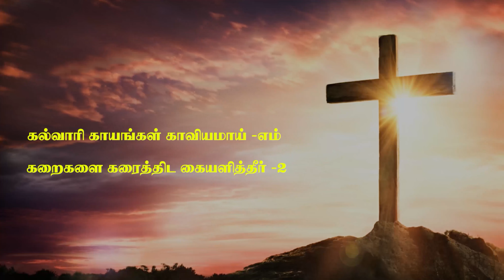5th Station | சிலுவைப்பாதை பாடல் (4K UHD) | 5-ஆம் நிலை | Fr. Kulandai Yesu | Way of the Cross song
Lyrics & Tune: Fr. Kulandai Yesu Rajan CMF

Singer: SP Sundar
Orchestration: Melwin Mario R
Video Editing: Fr. Kulandai Yesu Rajan CMF
Co-ordination: Fr. Eugene Florence SDB

கல்வாரி காயங்கள் காவியமாய்- எம்
கறைகளை கரைத்திட கையளித்தீர்-2

 சாவின் இறுதிக்கு தீர்ப்பளித்து
 மன்னன் பிலாத்து சான்றுரைத்தான்  -2

விரும்பி ஏற்கும் சிலுவையோ
அன்பின் பகிர்வின் அடையாளம் -2

பாரம் தாங்கா    சிலுவைதனை
பாதை தன்னில் சாய்த்தாரே -2

சோர்ந்து போகும் வேளையிலே
ஆற்றல் தருவாள் அன்னையவள்  -2

உறவின் கரங்கள் ஆயிரம்
 உதவும் கரமாய் சீமோனோ-2

 சிதைந்த முகத்தின் உருவத்தினை
துணியில் பதித்தது வீரமகள் -2

சிந்தை சிதைந்த இயேசுவோ
வெந்த தரையில் சாய்ந்தாரே-2

விழியில் ஈரம் உலர்ந்திடவே
 இதய ஈரம் நிலைத்திடவே -2

தேடி அலைந்து ஓடிய
 கால்கள் இடறி விழுந்ததோ -2

பசியும் உறவும் உடையுமே
என்றும் இழக்க நேர்வதில்லை -2

மீட்பின் சின்னமாய் சிலுவையிலே
ஆணிகள் கரங்களில் பாய்ந்ததுவே  -2

ஆவி பிரியும் முன்னரே
கூவி அழைத்து ஒப்படைத்தார் -2

விடியலின் சின்னமாய் மாண்டாரே
மரியின் மடியில் மலர்ந்தாரே -2

 மீண்டும் உயிருடன் எழுந்திடவே
புதைந்த கல்லறை மூடியதோ -2

தமிழ் கிறிஸ்தவ பாடல்கள் - தமிழ் பக்திப் பாடல்கள்
Holy Trinity Songs - PALM SUNDAY
குருத்தோலை ஞாயிறு - சிலுவைப்பாதை பாடல்
Good Thursday Songs - Easter songs
 Way of Cross - சிலுவைப்பாதை
TAMIL LENT SONGS - TAMIL Lenten Songs
Latest Lent Songs - Thavakkala padalgal
Siluvai pathai songs - Way of Cross
Year of Mercy Songs - Irai Irakkam Songs
Irakkathin andavar Songs
Irai Irakkam Songs - Divine mercy songs in tamil
Tamil Christian Songs - Tamil Christian songs lyrics
Tamil Christian songs download - Tamil catholic songs,
Holy Trinity Songs.. - சிலுவைப் பாதை
பாடுகளின் பாதை - Paadugalin Paathai - Way of the Cross in Tamil

Copy Right  @ClaretianCommunications